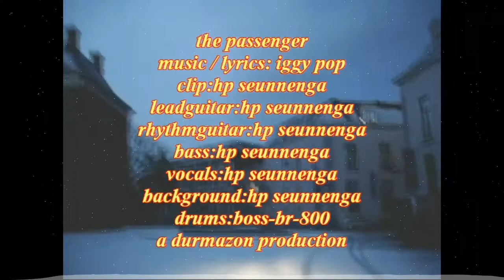THE PASSENGER - Peter Seunnenga (iggy pop cover)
blues uut hallum
music/lyrics:iggy pop
videoclip:hp seunnenga
lead gtr:hp seunnenga
rhythm gtr:hp seunnenga
bass:hp seunnenga
vocals:hp seunnenga
bck gr vocals:hp seunnenga
drums:boss br800